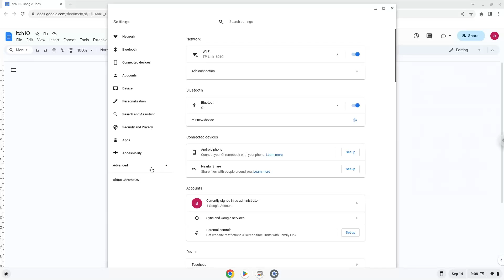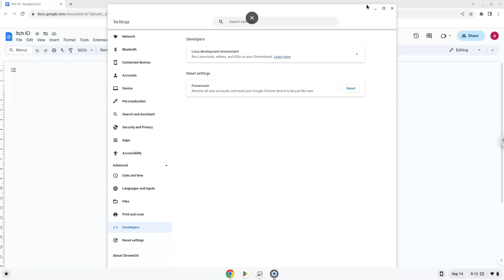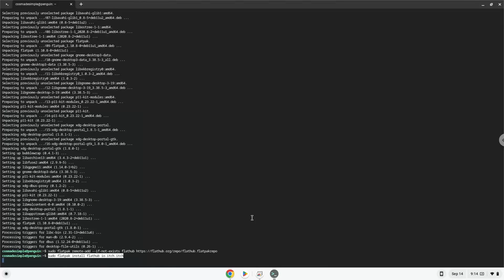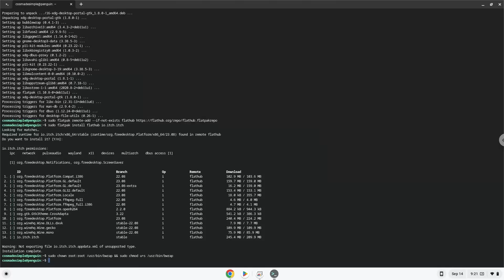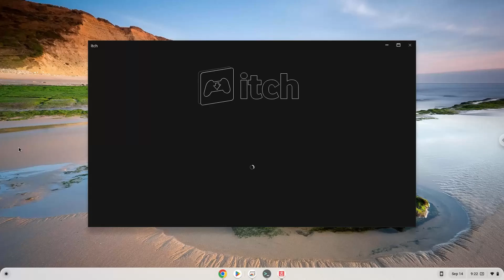How to install the itch.io application on a Chromebook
In this video, we are looking at how to install the itch.io application on a Chromebook.